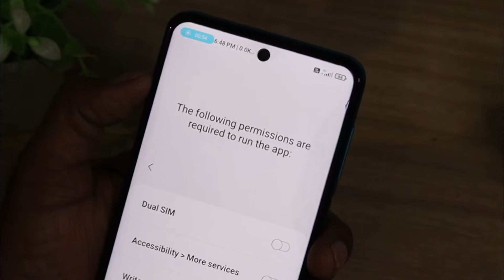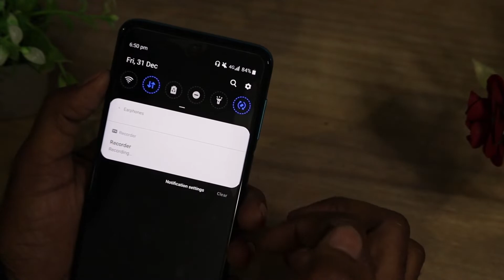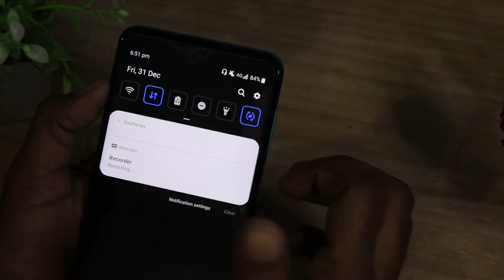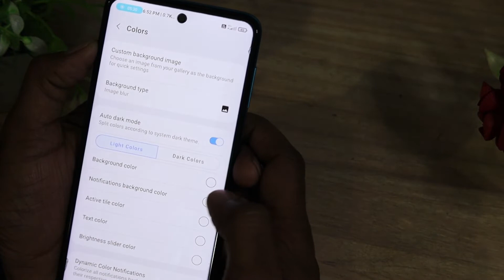Notification Panel Me Photo Kaise Lagaye 2022 | How To Add Photo On Notification Bar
Hello Friends
Swagat Hai Aapka Afsar Creation Youtube Channel Me
Aaj Ki Iss Video Me Mai Aapko Bataunga
Mobile ke notification bar me apna photo kaise add kare ya kaise mobile ke notification panel me khud ka photo add karna hai,